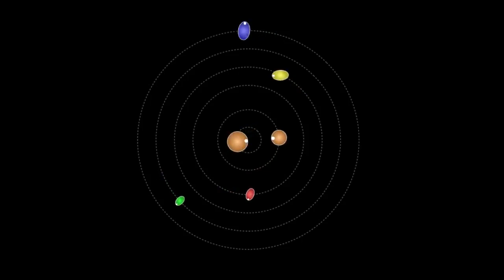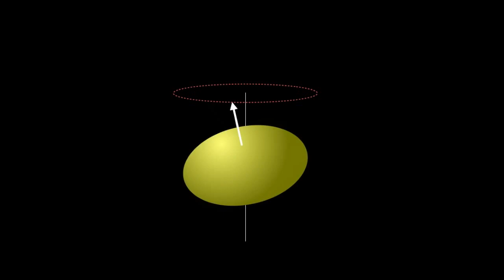Pluto's Crazy Spinning Moons | Space Video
- Pluto is shown at center with, in order, from smaller to wider orbit: Charon, Styx, Nix, Kerberos, Hydra.

Most inner moons in the solar system keep one face pointed toward their central planet; this animation shows that certainly isn’t the case with the small moons of Pluto, which behave like spinning tops.

Credit: NASA, JHUAPL, SwRI, Mark Showalter